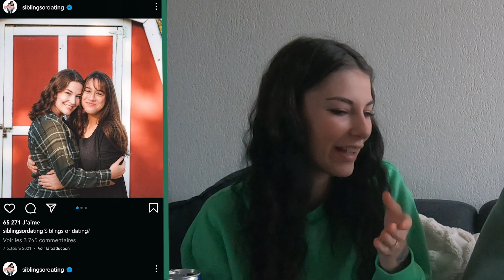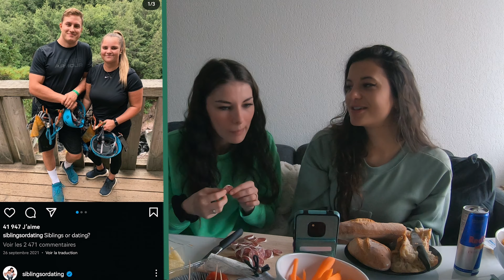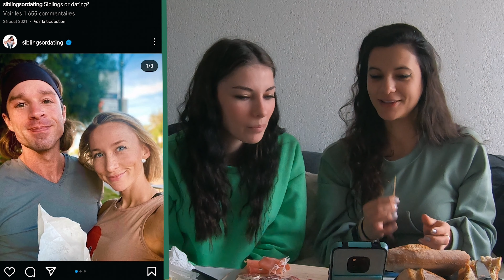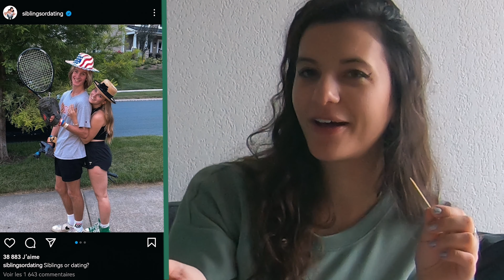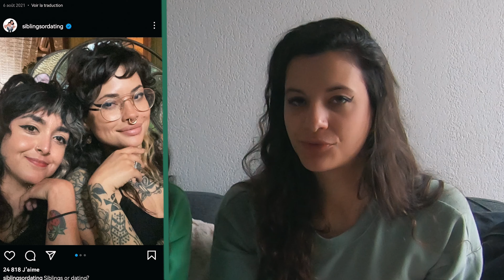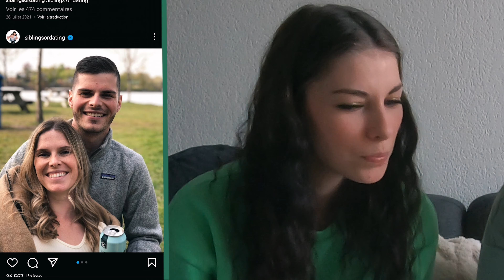DATING OR SIBLINGS • Le choc 😲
Bonjour vous 💙

Bienvenue dans cette nouvelle vidééééooo.OH 😁

On vous met une nouvelle fois à l'épreuve !
Saurez-vous deviner si ils sont en COUPLE ou FRERE et SOEUR ?

Verdict ? Réussi ou pas réussi ? 😋
Mettez vos résultats en commentaires !

En tout cas, je vous souhaite un bon visionnage 💋

N'hésitez pas à réagir en commentaire pour toutes critiques constructives (évidemment) ! 😌

Une bonne dose de smile pour commencer la prochaine semaine ! 😌
En tout cas, on espère vous rendre toujours aussi curieux et vous revoir très vite ! 💙

RDV dimanche prochain !

✮ Tik-Tok : @aloeandco

✮ Vinted 🙋‍♀️ : chbh33

✮ Vinted 🙋🏼‍♀️ : vintalii